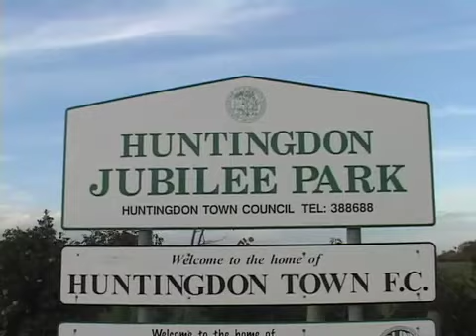Huntingdon Town Football Club (HTFC) versus Peterborough Northern Star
Video highlights of the 7 Apr 09 game.